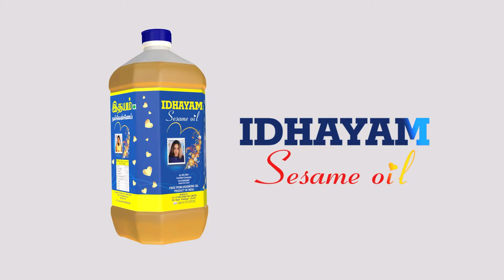அரசியலில் என்னுடைய Re-Entry... Sasikala பரபரப்பு பேட்டி | ADMK | TN Politics | EPS | OPS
சாணக்யா!